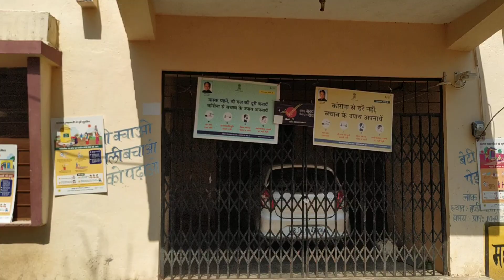पाणेर न्यू सरपंच पदभार ग्रहण समारोह 2020